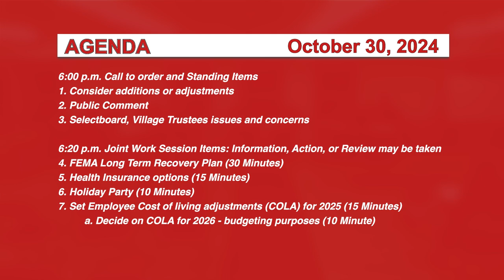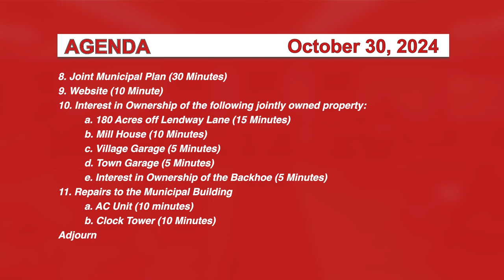Johnson Joint Board 10/30/24